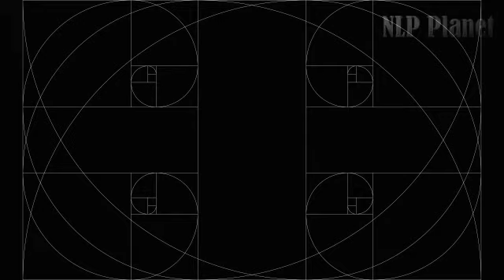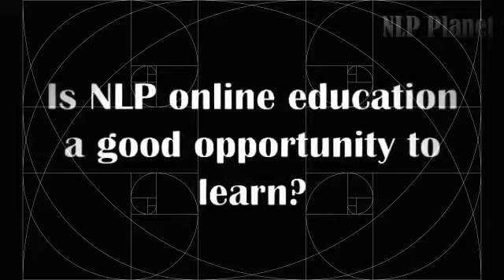Golden Spiral Judith DeLozier About NLP Planet COLORS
Instructions for use re audios, Bio-Energetic videos, Subtle Energy Mandalas &related...

How to Get Approximately $5,000 of Products at No Cost, and About $10,0000 Worth of Products for Ten Bucks. Including Gifts!